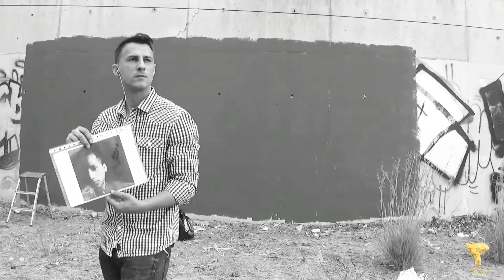PINTANDO A GILBERT G. - DOGER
Gilbert Gonzalez es un amigo que nos dejó a finales de 2016.
Un chico con gran espíritu de superación y una persona formidable.